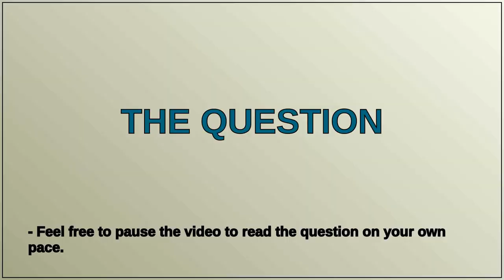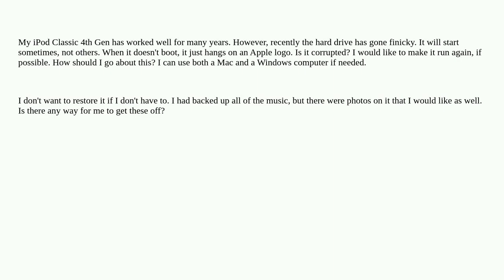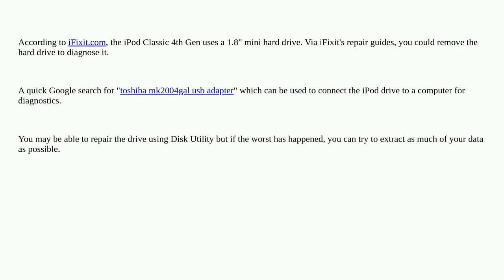Apple: iPod Classic 4th Generation drive failure?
iPod Classic 4th Generation drive failure?

A special thanks goes out to the community

  hard-drive ipod backup ipod-classic